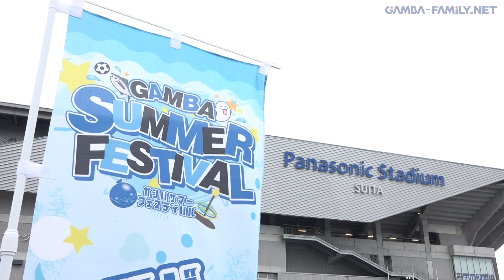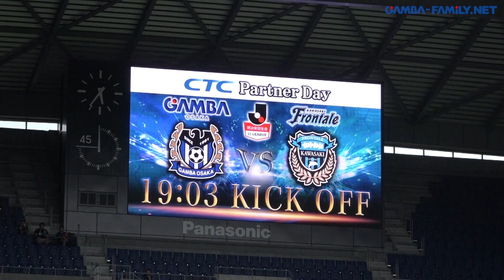【スタジアム密着レポート】2018年9月1日 J1リーグ 第25節 川崎フロンターレ戦